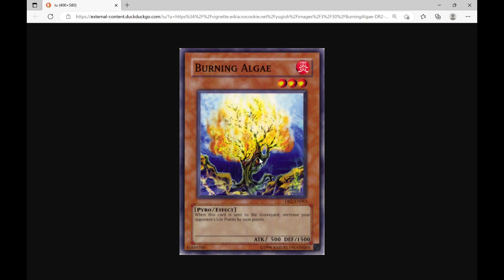Yugioh! Wild Card Art! Burning Algae!?